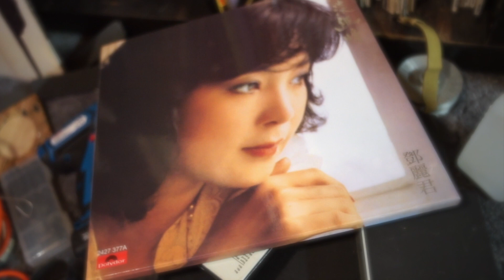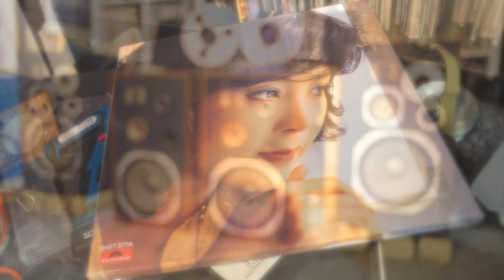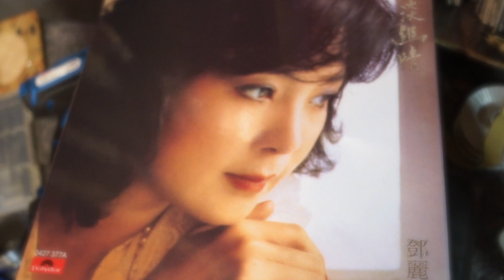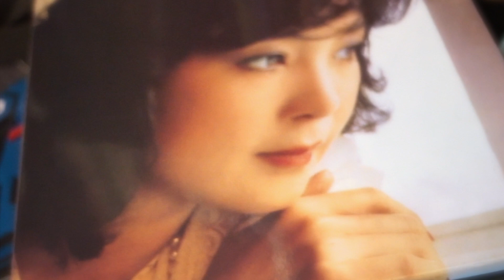HPM-70x+Tang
This video is about Tang